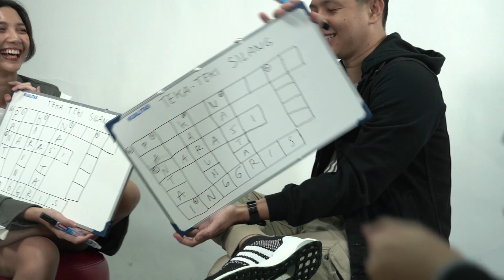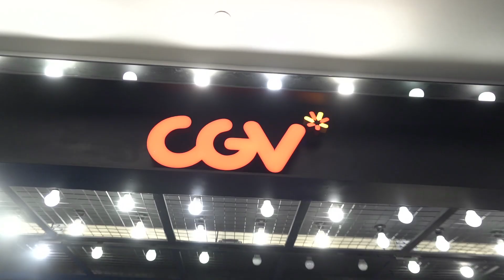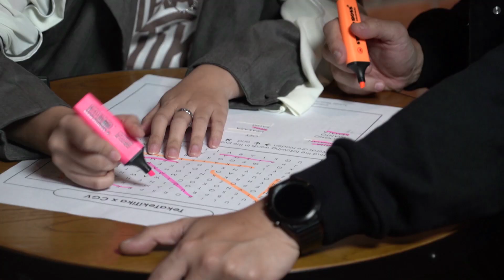TEKA - TEKI TIKA - Cinema Visit Grid.id, Cewek Banget.id, Tabloid Nova, CGV, & Podcast Seminggu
TEKA -TEKI TIKA

Produser: Reza Servia, Ernest Prakasa, Chand Parwez
Sutradara & Penulis : Ernest Prakasa

Pemain:
Sheila Dara Aisha, Dion Wiyoko, Morgan Oey, Eriska Rein, Ayu Laksmi, Tansri Kemala, Whani Darmawan, Kiki Narendra, Joshua Pandelaki, Boris Bokir, Ernest Prakasa, Ratna Riantiarno, Izabel Jahja, dll

OST :
IL SOGNO – Isyana Sarasvati